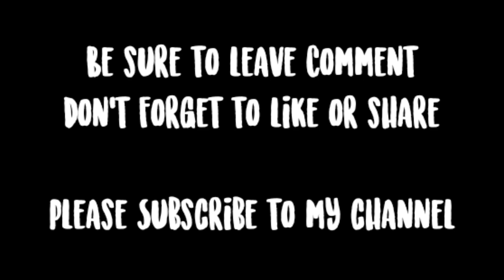MLP Equestria Girls: All Pinkie Pie's Outfits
Here's all of Pinkie Pie's outfits through out the series.